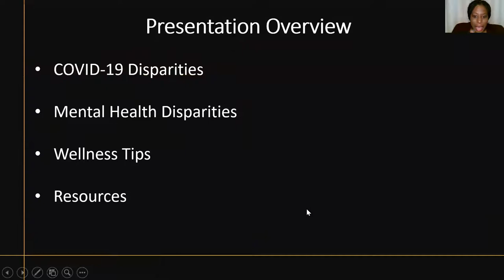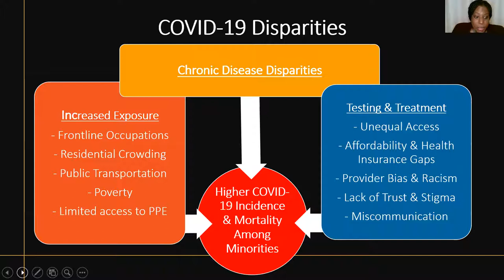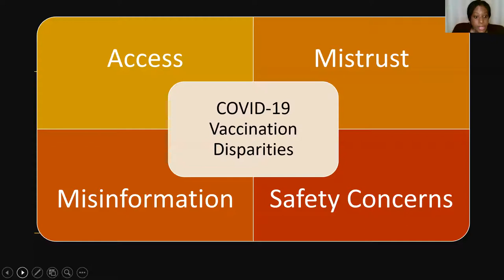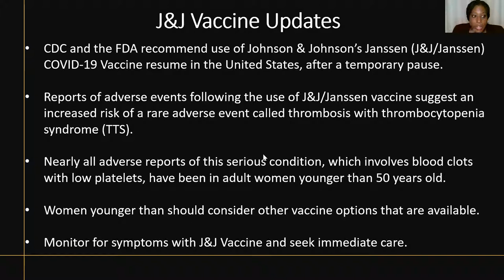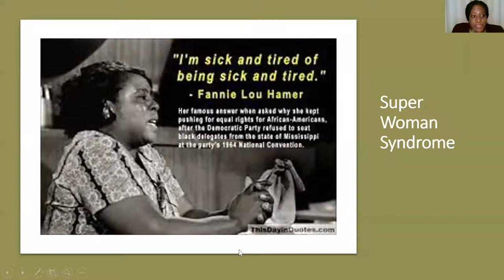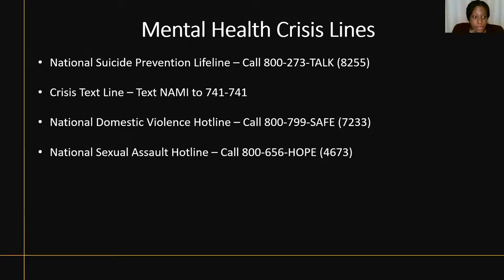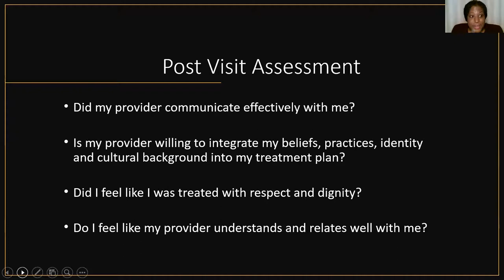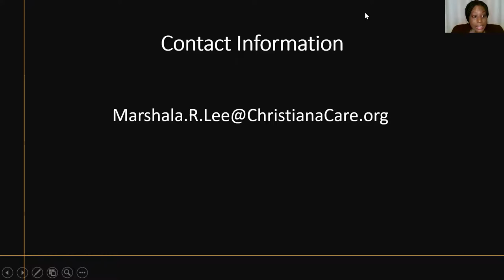Real Talk The COVID 19 Pandemic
The National Coalition of 100 Black Women Inc., Delaware Chapter is proud to ⠀
present a FREE Online Information Session Real Talk: The COVID-19 Pandemic⠀
Black Women and Girls, What you need to know to Maintain Good Health!⠀
Learn how COVID-19 affects black women and girls and how it impacts your physical and mental health: Mind, Body, and Soul.⠀
Featuring: Dr. Marshala Lee, M.D, M.P.H.⠀